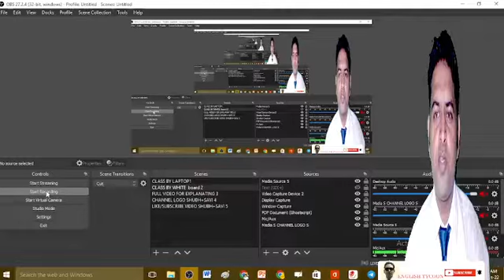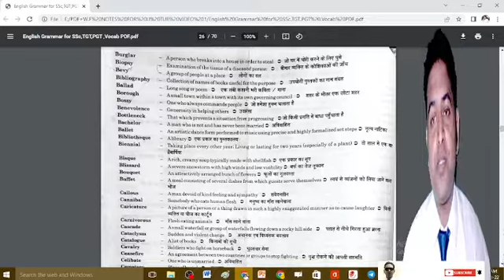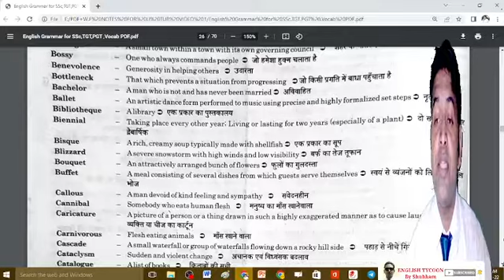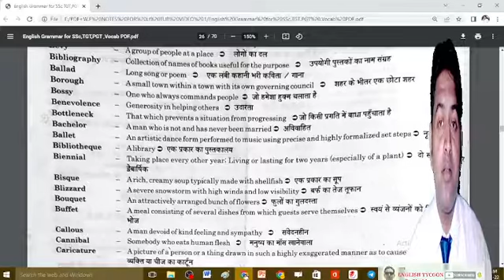"ONE WORD SUBSTITUTION" FOR SSC,BANK,NDA ,CDS, TGT,PGT,CTET,TET ,AIRFORCE ,NAVY EXAMS -PART-3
This video is based on 'ON WORD SUBSTITUTION" FOR ALL THE EXAMS LIKE -SSC,NDA,CDS,TET CTET,BANK,AIRFORCE,NAVY.IT WILL HELP LEARNER IN LEARNING SO MANY NEW WORDS WHICH HELP THEM IN IMPROVING THEIR KNOWLEDGE AND COMMUNICATION SKILL.
.watch in Horizontal mood.